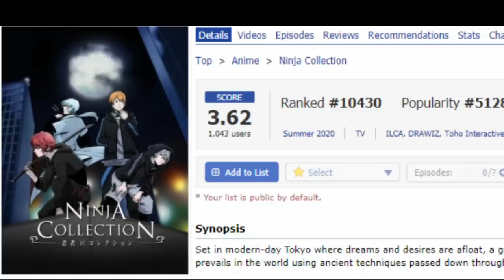Over-Loyal Anime fans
"doesn't matter goku could beat all of them"